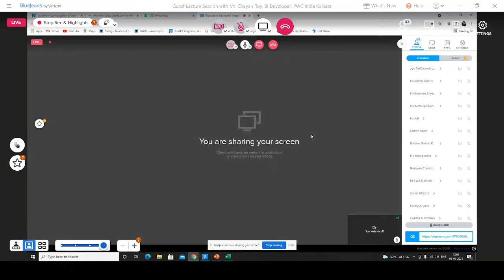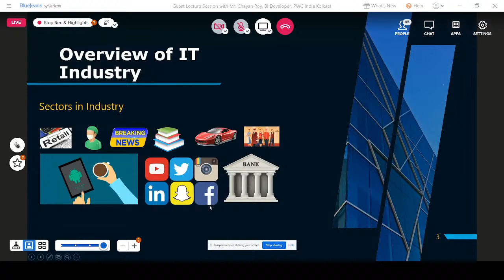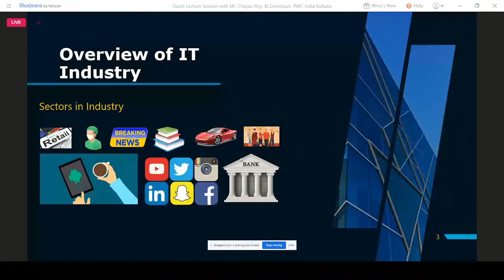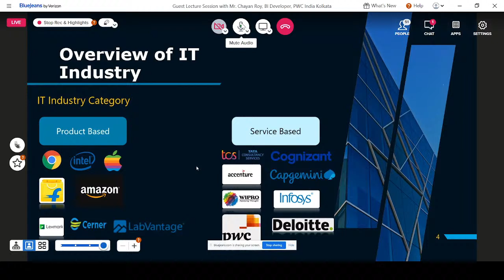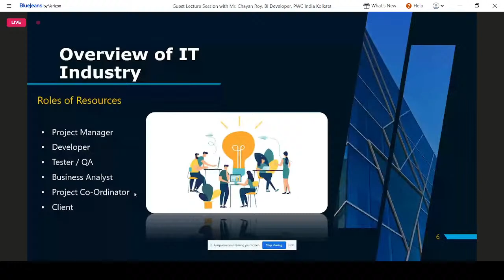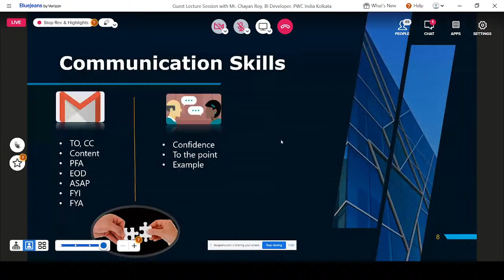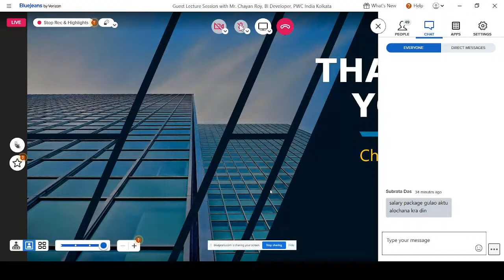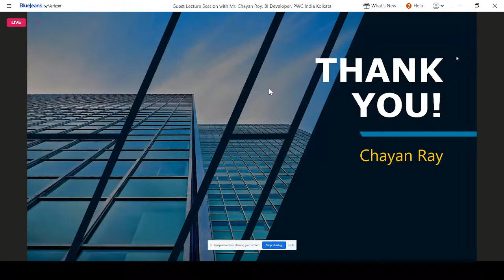Guest Lecture Session with Mr. Chayan Roy, BI Developer, PWC India Kolkata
Today You will learn about IT Industry category, Project  implementation Methods, Roles of Resources, Trading Skills, Data Science, Automation, Cloud, Data Visualization, Precise Email writing, Effective verbal communication.